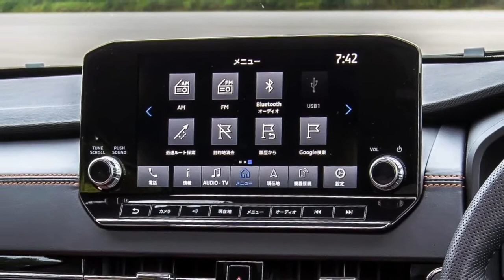Mitsubishi Outlander PHEV (2022) revealed FIRST LOOK